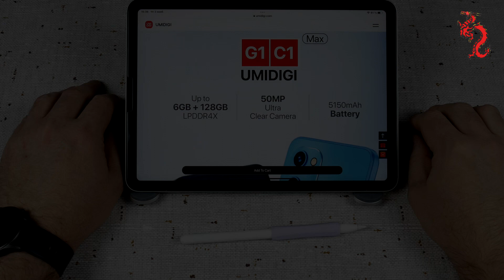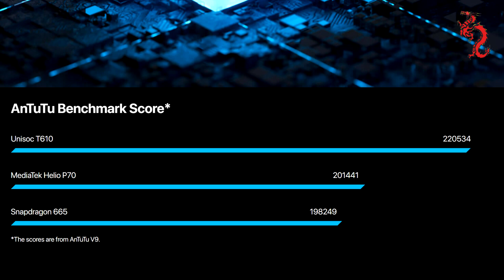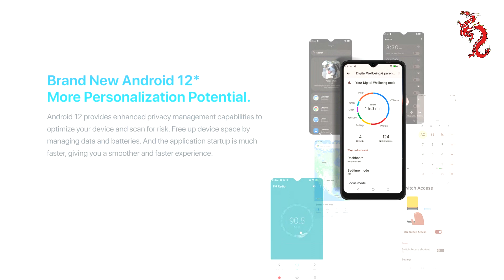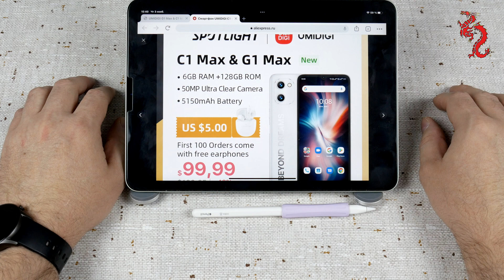UMIDIGI G1 Max & C1 Max //Приятные бюджетники по отличной цене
Партнерское видео